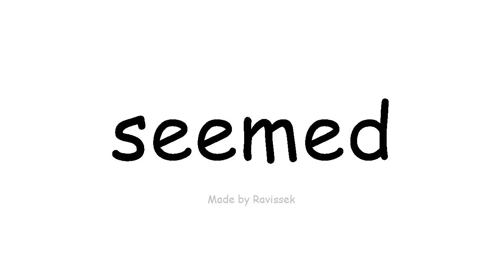discere Anglorum, visi